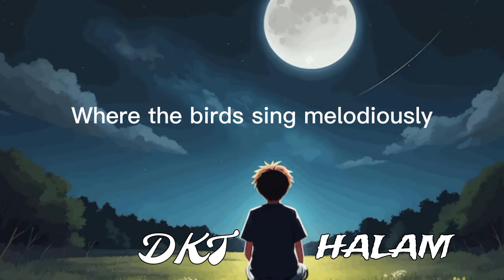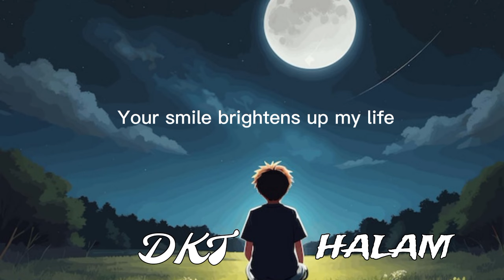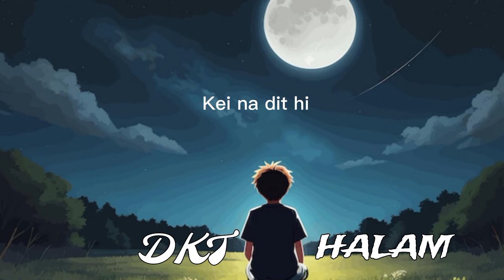DKT halam -Mel hoi mel hoi ( Official Lyrics Video )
The official audio for “Mel hoi mel hoi "by Dkt Halam is out!